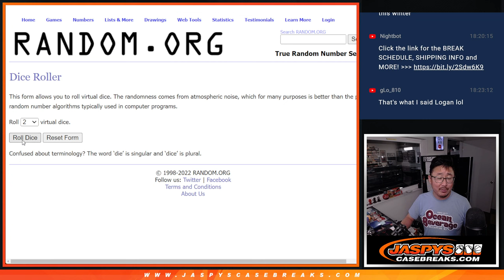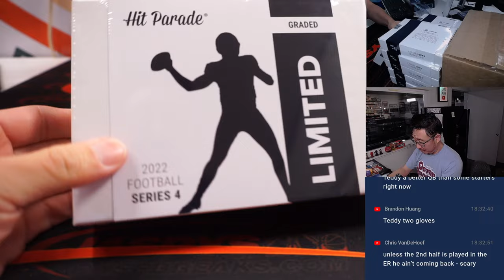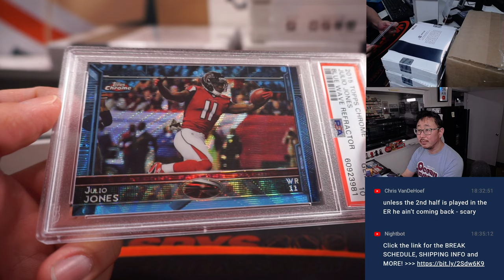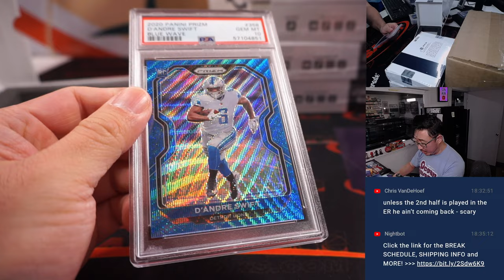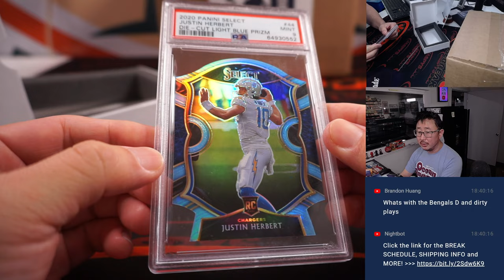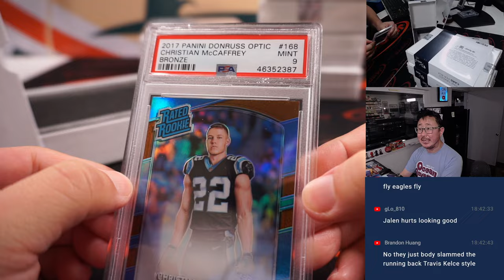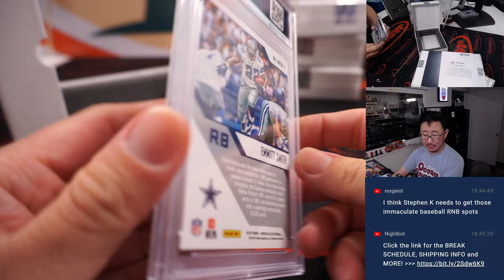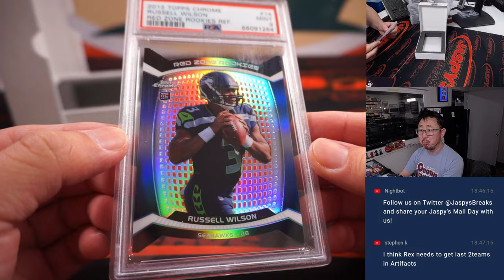Th, 09.29.22 ~ 2022 HIT PARADE FOOTBALL GRADED LIMITED EDITION - SERIES 4 - DUAL CASE BREAK #1 *RT*